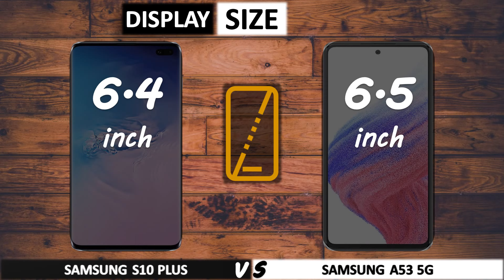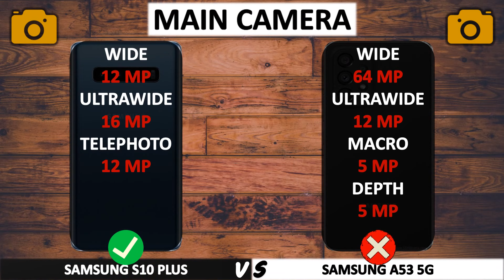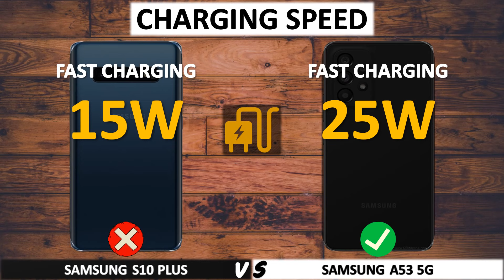SAMSUNG S10 PLUS VS SAMSUNG A53 5G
Comparison between GALAXY S10 PLUS and GALAXY A53 5G

Chapters:
0:00 Info
0:11 Dimensions
0:39 Protection
1:03 Display
1:51 Performance
2:22 Camera
3:15 Memory
3:46 Battery
4:07 Sound
4:21 Network
4:30 Feature
4:48 Result